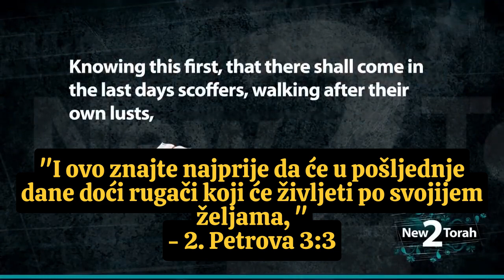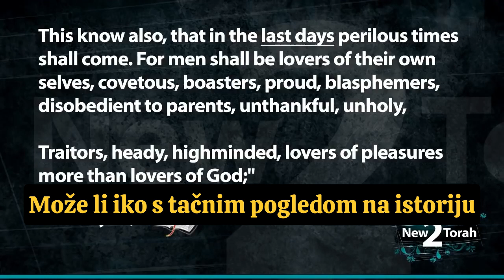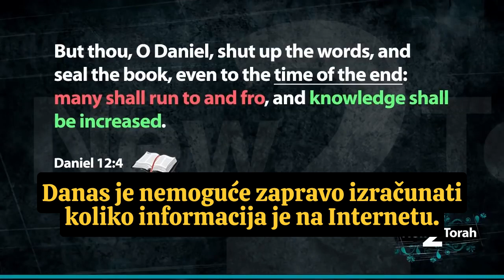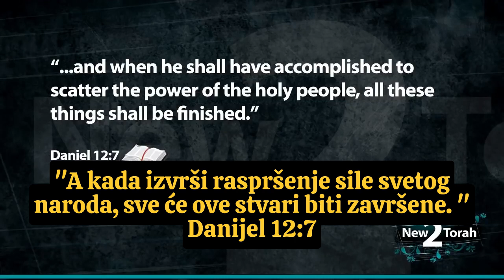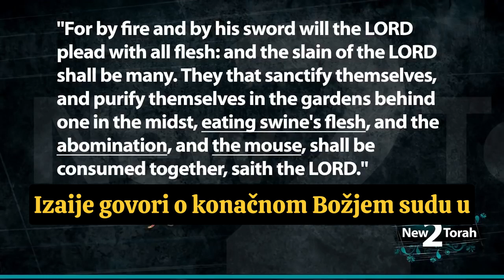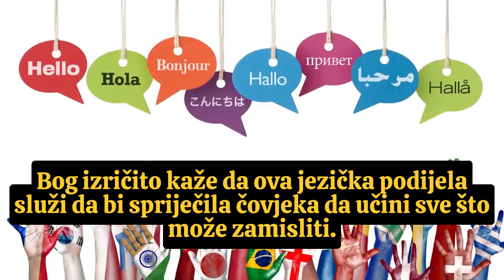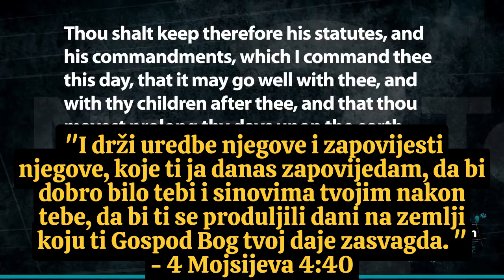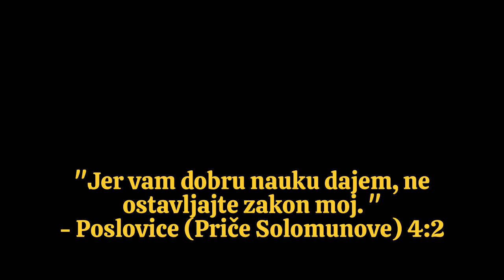Biblijski Dokazi Da Živimo U Posljednjim Vremenima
"Od smokve naučite se priči: kad se već njezine grane pomlade i ulistaju, znate da je blizu ljeto.
Tako i vi kad vidite sve ovo, znajte da je blizu kod vrata. "
- Matej 24:32-33

Mnogi se pitaju, da li živimo u posljednjim vremenima, mnogi kažu da, dosta njih ne, neki LAŽNI PROROCI (jedna od najpoznatijih E.White) je još prije 150 godina prorokovala da će Gospod Ješua (Isus) tada doći, pa nije. Bilo je i još mnogo drugih tvrdnji i tumačenja ljudskih, a šta Biblija kaže o ZNACIMA POSLJEDNJIH VREMENA i DA LI SE ONI ISPUNJAVAJU DANAS?

U ovome videu autor ide direktno kroz 7 Biblijskih Dokaza DA VEĆ ŽIVIMO U POSLJEDNJIM VREMENIMA i da je KRAJ SVIJETA BLIZU kao što je i Gospod Ješua rekao u Mateju 24.

POGLEDAJTE I UPOREDITE SAMI I UVJERITE SE!

Šalom - Mir vam i Božiji blagoslov u ime našeg Gospoda Ješue Hamašijaha!

Zapratite naš kanal i podijelite video sa drugima, da što više ljudi čuje i pozna istinu!

Ukoliko imate pitanja, komentara, kritika ili slično, biće nam drago da ostavite komentar ili nam se javite.

Ukoliko vam je se svidio ovaj video, podjelite ga sa prijateljima i ne zaboravite:
Jovan 8:32​  "I poznaćete istinu, i istina će vas izbaviti. "

HVALA

Originalni naziv videa:  Proof The Last Days Are HERE!
Kanal:    Zachary Bauer